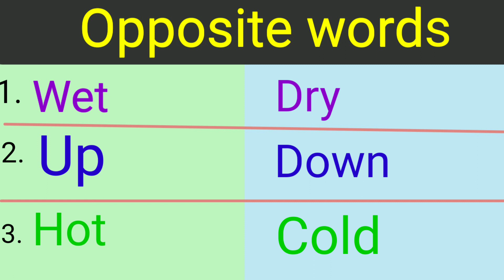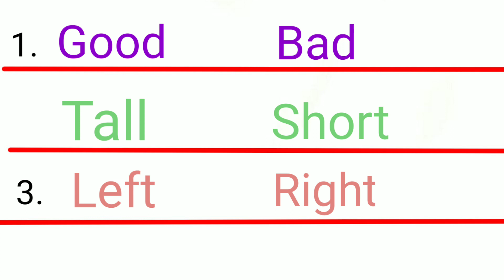Opposite Words English Most Important Antonyms, अपोजिट... .. Class U.K.G ,L.K.G Opposite Words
Learn Opposite Words English Most Important Antonyms.

Opposite Words
English Antonyms
Opposite Words Class U.K.G
Important Antonyms
Class U .K .G Opposite Words